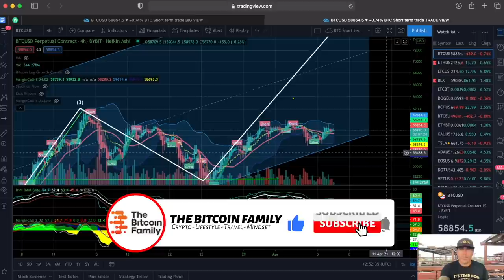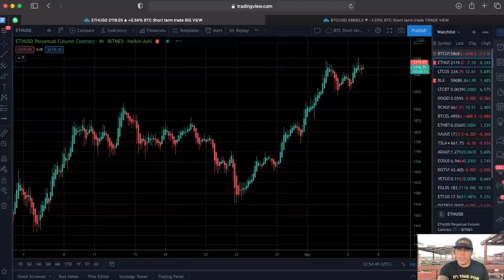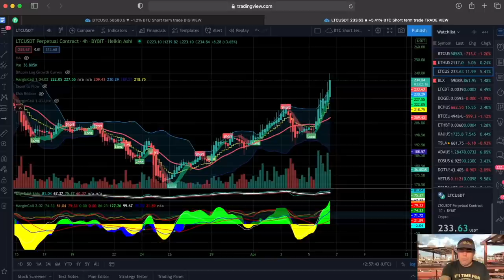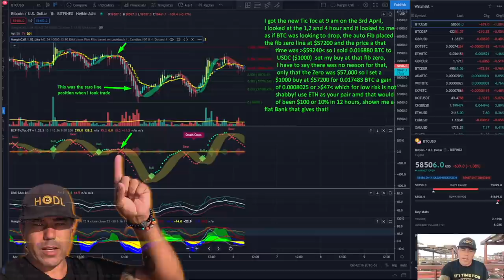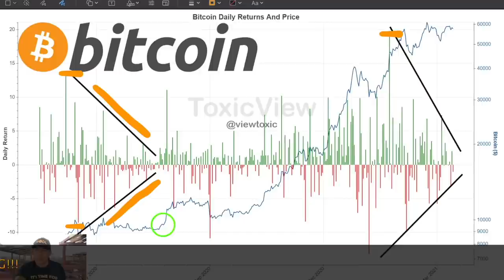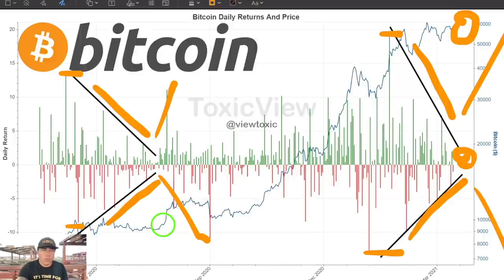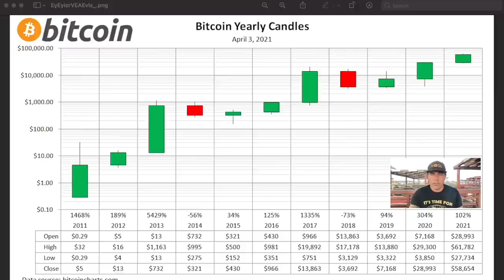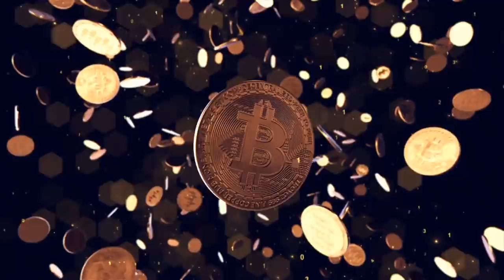BAM!!! IT'S TIME FOR BITCOIN TO DO THIS MOVE!!! The waiting is almost over!!!!!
In todays video we take a look at the Bitcoin price and why the waiting is almost ever as Bitcoin will do this huge move!!

⏰ Time Stamps ⏰
0:00 Intro
1:57 The Bitcoin Part Technical Analysis
12:45 Blockchain News part